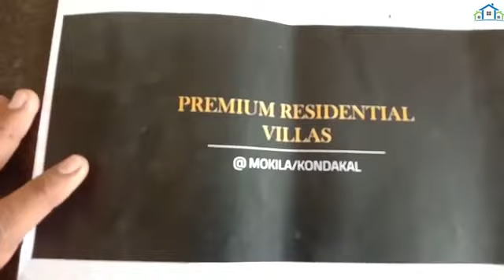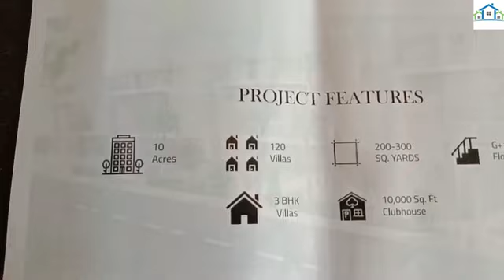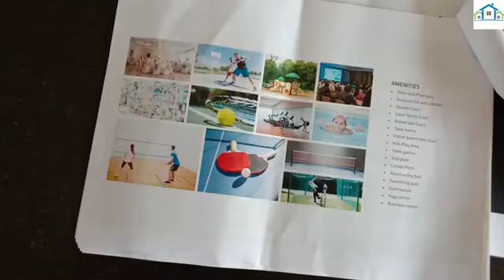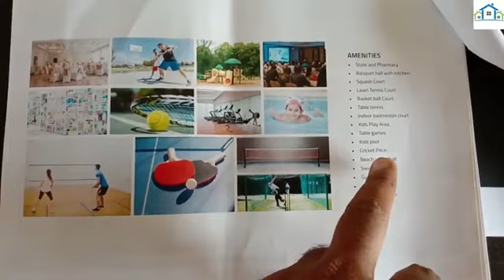HMDA VILLAS FOR SALE @ KONDAKAL NEAR MOKILA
HMDA PRE LAUNCHING PROJECT
20 ACRES LAND
INITIALLY WE DEVELOPED 10 ACERES

TOTAL VILLAS 120
200,300 SQAREYARDS AVILABLE
G+1 FLOOR 3 BHK VILLAS
10000 SQ FT CLUB HOUSE

PRICE MENTIONED SOON

GANGADHAR REDDY
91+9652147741